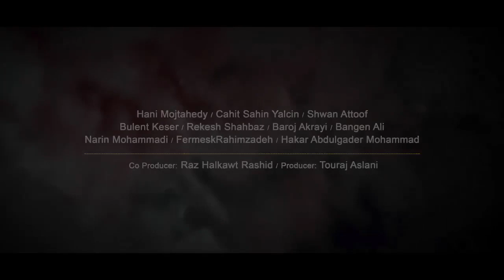ترەیلەری فیلمی سینەمایی بێ نیشتمان Landless Movie Official Trailer 2021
فیلمی "بێ نیشتیمان"لە دەرھێنانی تورەج ئەسڵانی MAAD MOVIE بەرھەمی كۆمپانیای بەرھەمھێنانی ھاوبەشی لەگەڵ' ڕەز ھەڵكەوت' , بەم نزیكانە لە ھەموو سینەماكانی ھەرێمی كوردستان پەخش دەكرێت. "In order to reach a safe land, we will go all through all the difficult paths" Watch the first trailer for "Landles" movie which is a small summary of some of the tough incidents in the movie Landless movie, directed by Touraj Aslani and produced by MAAD movie company, collaboration with co producer Raz Halkawt soon will be shown in all cinama screens in kurdistan. "من أجل الوصول إلى أرض آمنة ، سنمر بكل الطرق الصعبة" شاهد تريلر الأول لفيلم "Landles" وهو ملخص صغير لبعض حوادث الصعبة في الفيلم. فيلم Landless من إخراج تورج أصلاني وإنتاج شركة MAAD movie ، بالتعاون مع المنتج المشارك رز ھلكوت ، سيعرض قريباً في جميع شاشات السينما في كردستان.